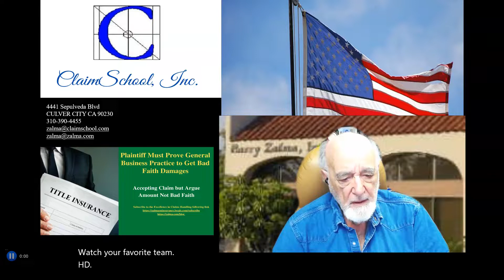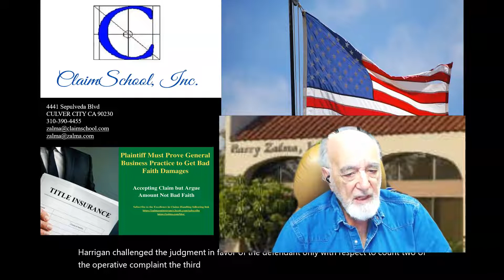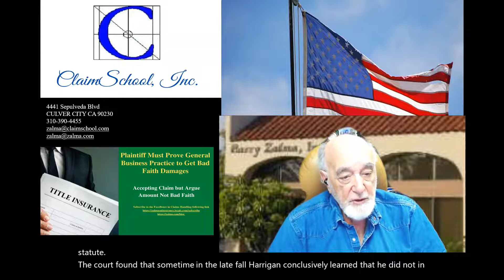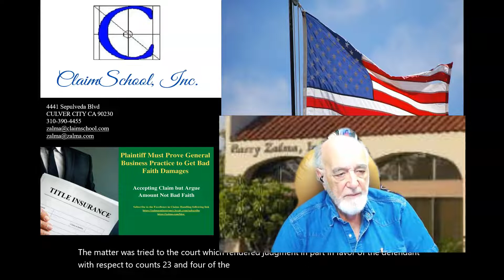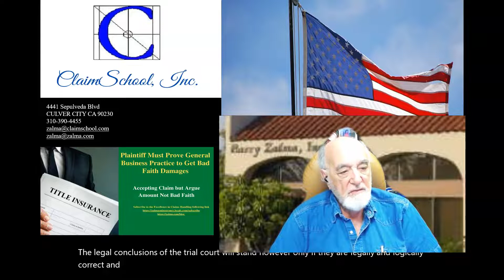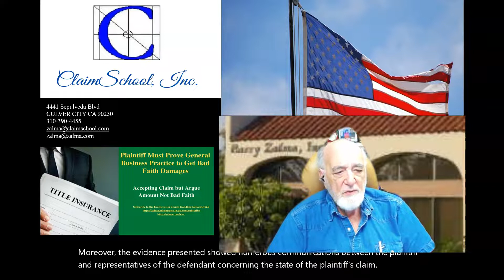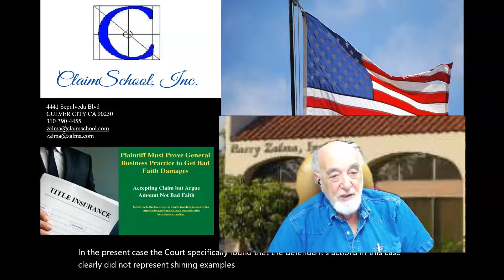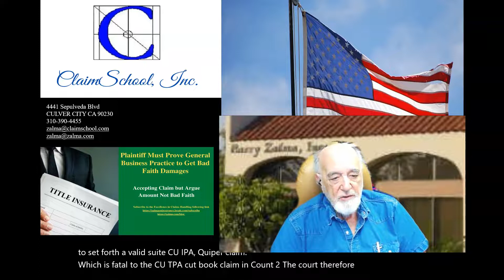Plaintiff Must Prove General Business Practice to Get Bad Faith Damages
Accepting Claim but Argue Amount Not Bad Faith

In Paul Harrigan v. Fidelity National Title Insurance Company, No. AC 44424, Court of Appeals of Connecticut (September 6, 2022) the dispute was resolved after a lengthy and detailed examination of the facts and law digested below.
FACTS

Paul Harrigan, appealed from the judgment of the trial court, following a bench trial, rendered in part in favor of the defendant, Fidelity National Title Insurance Company, in connection with a title insurance policy (title policy) issued by the defendant to the plaintiff. Harrigan challenges the judgment in favor of the defendant only with respect to count two of the operative complaint, the third revised complaint, which alleges that the defendant’s conduct in handling an insurance claim filed by the plaintiff pursuant to the title policy violated the Connecticut Unfair Insurance Practices Act (CUIPA); General Statutes § 38a-815 et seq.; and that such unfair and deceptive acts or practices of the defendant thereby violated the Connecticut Unfair Trade Practices Act (CUTPA), General Statutes § 42-110a et seq. Harrigan claims on appeal that:

    the court applied an incorrect standard in its analysis of whether the defendant violated CUIPA by requiring a finding of common-law bad faith by the defendant for the plaintiff to establish a violation of CUIPA,
    when the proper standard is applied, the record sufficiently demonstrates that the defendant violated the relevant provisions of CUIPA, and
    the evidence submitted by Harrigan establishes that the defendant’s unfair practices were part of a general business practice, as required under General Statutes § 38a-816 (6).

The court found that sometime in the late fall of 2011, Harrigan conclusively learned that he did not, in fact, hold title to the disputed area. By letter to the defendant Harrigan made a claim upon his title insurance policy regarding the disputed area. By letter to Harrigan the defendant acknowledged receipt of his claim and the defendant essentially accepted his claim. The issue between the parties always involved the claim’s value.

In a third revised complaint, the plaintiff alleged four counts against the defendant. The second count, which alleges a violation of CUTPA, is the only count at issue in this appeal. In count two, the Harrigan alleged that the defendant was involved in the trade or commerce of providing title insurance coverage to individuals and entities who hold title to real property and that the defendant engaged in unfair and deceptive acts or practices in its administration of the title policy and handling of the plaintiff’s claim in violation of CUIPA.

The matter was tried to the court, which rendered judgment in part in favor of the defendant with respect to counts two, three and four of the third revised complaint.
ANALYSIS

In order to sustain a CUIPA cause of action under CUTPA, a plaintiff must allege conduct that is proscribed by CUIPA. A plaintiff cannot bring a CUTPA claim alleging an unfair insurance practice unless the practice violates CUIPA.

The plaintiff, having failed to establish a general business practice of the defendant, has failed to set forth a valid CUIPA claim, which is fatal to his CUTPA claim in count two. The court, therefore, properly rendered judgment in favor of the defendant with respect to the CUTPA claim in count two.

ZALMA OPINION

Delay in resolving a claim due to actions of the insured and the insurer – whether less than competent claims handling – is not evidence of bad faith or violation of the state statutes requiring insurers to treat the insured fairly and in good faith. The trial court and the appellate court decided there was no evidence of a general business practice to act in bad faith and the claim of Harrigan that the insurer acted in bad faith failed after a lengthy and detailed opinion.

Now available Barry Zalma’s newest book, The Tort of Bad Faith, available here.

The new book is available as a Kindle book, a paperback or as a hard cover.